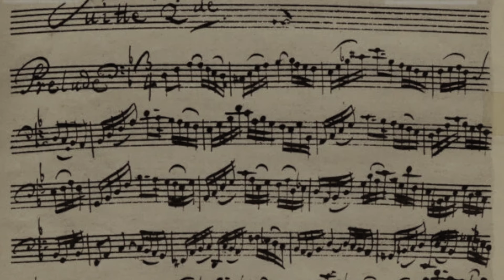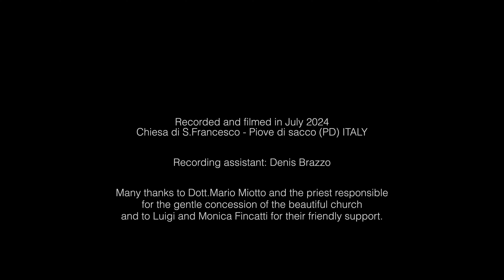J.S.Bach Suite 2 BWV 1008 PRELUDE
J.S.Bach Suite 2 BWV 1008  a violoncello solo senza basso
Trascrizione per contrabbasso solo (CGDA tuning at 432 Hz)

1.PRELUDE

Giancarlo Pavan: contrabbasso
Double bass made by Pietro Pala (Cesena ITALY in 1999)